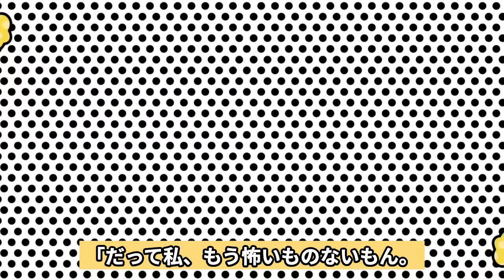茂木忍が自身を”実質解雇”したAKB運営を痛烈批判で驚きを隠せない…！！チーム8で人気メンバーだったはずが選抜外の懲罰措置が続いてた理由、配信で明らかとなったクソ運営の所業が明らかに【アイドル】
今年1月19日の劇場公演をもって

AKB48を卒業し

2月29日付で芸能界引退を報告した

茂木忍さん。

これまで幾度か言動が

物議を醸した茂木さんですが

卒業公演後に行った

SHOWROOM配信での発言が

過激すぎると

ファンがざわついたと言います。

グループを卒業し

引退を視野に入れていたのか

卒業公演後に茂木さんは

運営批判したというのうです。

一体どのような内容だったのでしょうか。

今回は茂木さんの物議を醸した

これまでの言動や

最後のSHOWROOMで行った

運営批判について